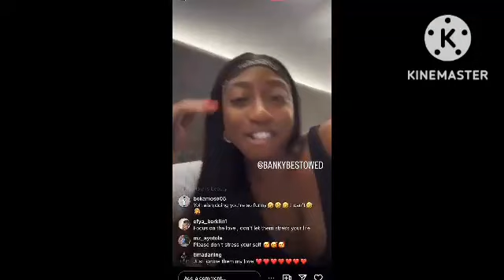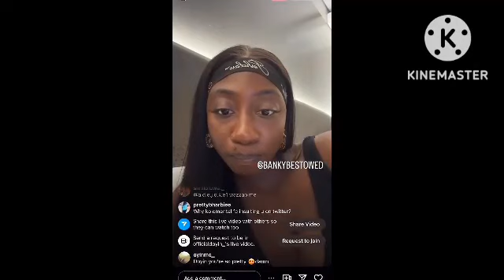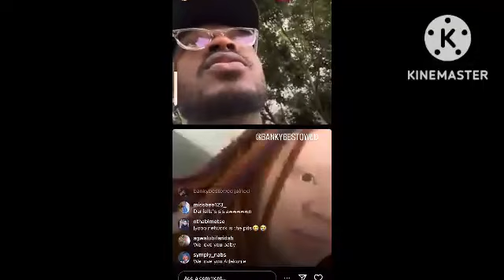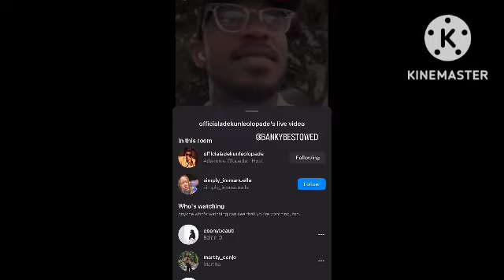Bbnaija2022:Doyin have this for us,Sheggz took Bella Shopping.Adekunle&Daniella's sister#bbnaija2022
Adekunle have a chat with Daniella's sistee